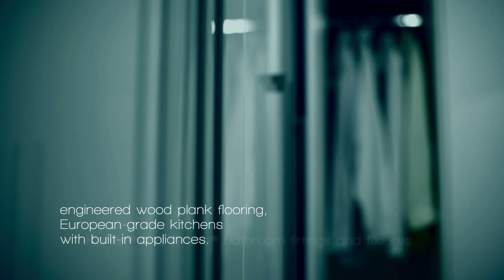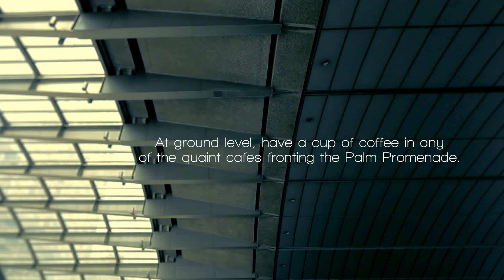Park Terraces by Ayala Land Premier | Philippine Real Estate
Ayala Land Premier, with its unrivaled heritage unveils another brilliant living experience to add to the glittering Makati skyline. Park Terraces is a prime residential enclave that will rise in the newly master-planned Ayala Center redevelopment. Its Ayala Center address will provide residents with conveniences and luxuries within arm's reach

Call our US Toll Free Number
US -1 877 atAyala (2829252)